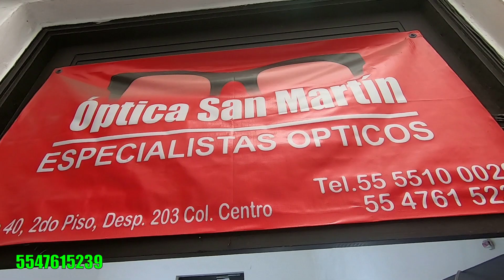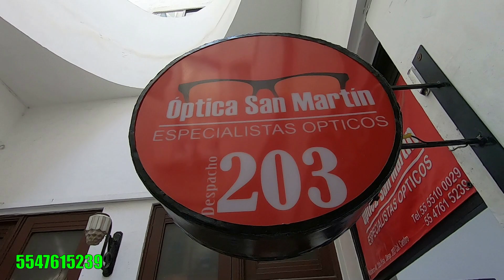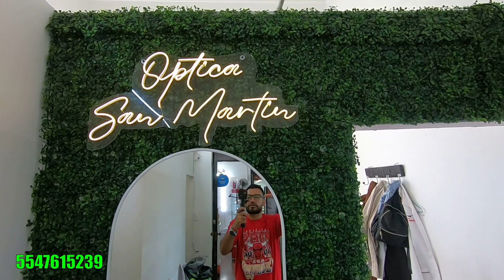TE LLEVO A LA OPTICA MÁS PROFESIONAL Y BARATA DE MADERO LENTES EN 1 HORA DESDE $300 PESOS (ZOCALO)